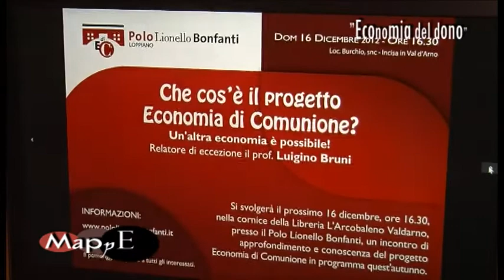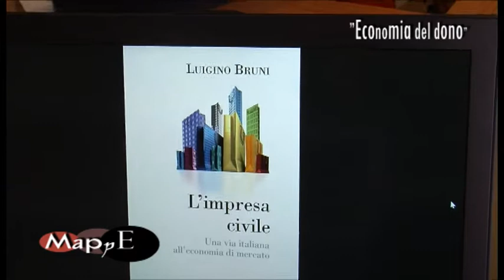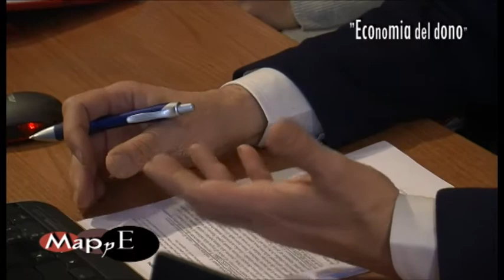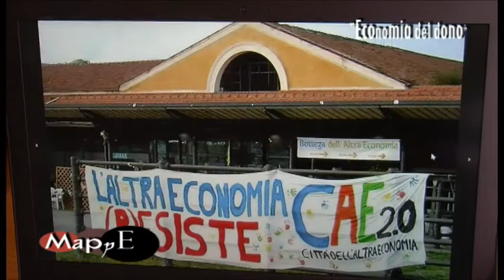Mappe 72 - Economia del dono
Francesco d'Assisi, perché amante di 'madonna povertà', è anche all'origine di importanti cambiamenti economici, teorici e pratici. Il movimento francescano diede vita alla prima importante scuola di pensiero economico, ed è anche all'origine della tradizione di banca e di finanza (gli ormai famosi Monti di Pietà, i prodromi della finanza popolare e solidale italiana). Non si ricorda però a sufficienza che queste istituzioni bancarie popolari fiorirono due secoli dopo una profonda e sistematica riflessione culturale e filosofica su economia, moneta e mercato. Olivi, Scoto, Occam, e decine di altri maestri francescani, furono dottori anche di economia, perché colsero, per istinto carismatico, che dovevano studiare le res novae del loro tempo, dovevano riflettere profondamente sui grandi cambiamenti della loro epoca, quando stava iniziando una grande rivoluzione commerciale e cittadina che poi fiorì nell'Umanesimo civile. Studiarono economia per amore della loro gente, soprattutto dei poveri. Il primo messaggio che ci proviene da Francesco e dal suo movimento carismatico è il significato morale e civile dello studio e della scienza. Questa crisi ci sta dicendo ogni giorno con maggiore forza che l'economia e la finanza ad una sola dimensione (quella dei profitti di breve periodo) produce disastri e disumanesimo (Cipro è l'ennesimo segnale). In onda giovedì 16 maggio 2013